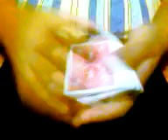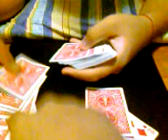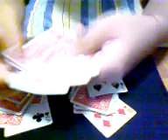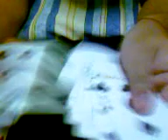out of this world magic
out of this world performed by my bro